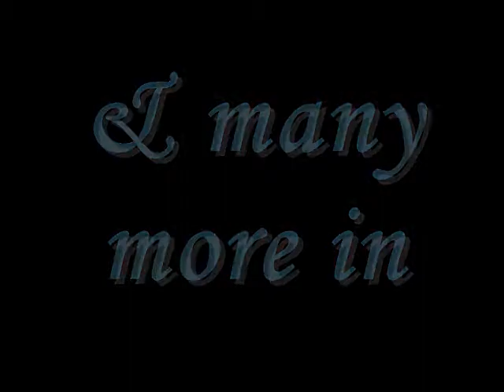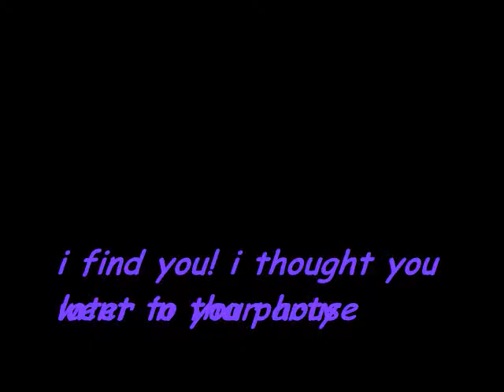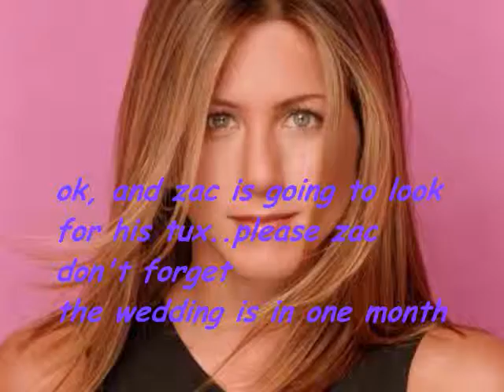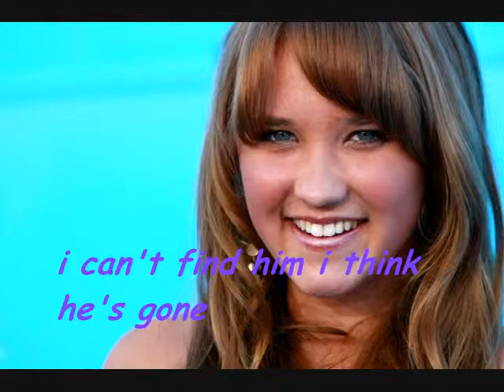ocean of memories E5 S2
no copyright infrigment intended i hope you like it!